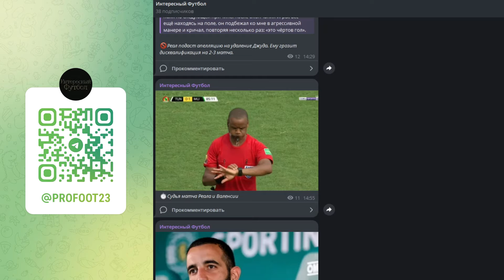ПСЖ НАСТРОЕН СЕРЬЕЗНО! ХАВИ ОСТАЕТСЯ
В этом видео:
00:00 ⚽ ПРЕВЬЮ
00:22 ⚽ ПОДПИШИСЬ НА ТГ
00:40 ⚽ ПЛАНЫ МОДРИЧА
00:56 ⚽ ЗАМЕНА МОЙЕСА
01:21 ⚽ БУДУЩЕЕ ХАВИ
02:22 ⚽ ЗАЯВКА НА ЕВРО-2024
02:51 ⚽ НОВЫЙ КАНДИДАТ В ЛИВЕРПУЛЬ
03:27 ⚽ РАУЛЬ ГОТОВ УЙТИ
04:05 ⚽ ОЛЬМО В БАРСЕ?
04:55 ⚽ КОНТРАКТ ЭМЕРИ
05:29 ⚽ ФАВОРИТ В БАВАРИЮ
06:13 ⚽ ПОХВАЛА КАНСЕЛУ
06:42 ⚽ ПСЖ ИДЕТ ЗА ЯМАЛОМ